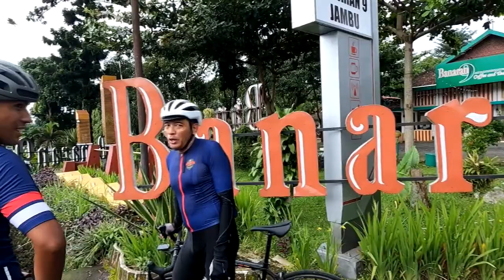JOGJA - AMBARAWA kehujanan MLIPIR KOPI BANARAN 9 // JMC BOLANG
gowes bolang bareng JMC kali ini finishnya di kopi banaran 9 dengan jarak tempuh PP 147km